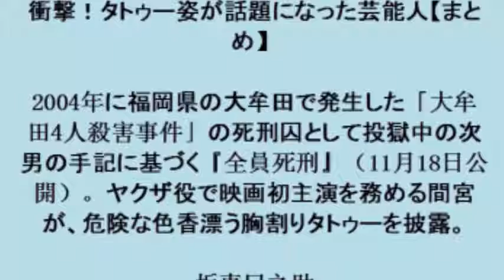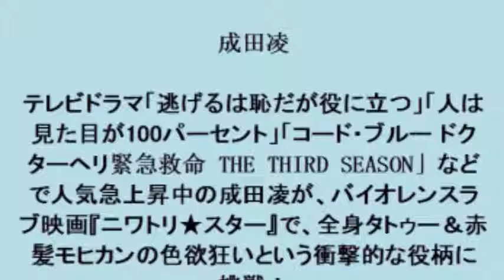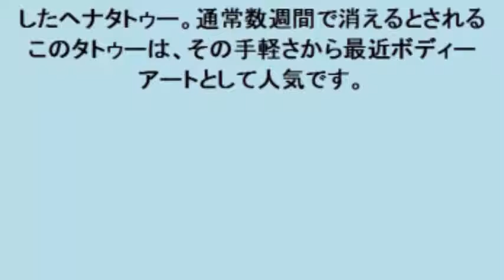衝撃！タトゥー姿が話題になった芸能人【まとめ】